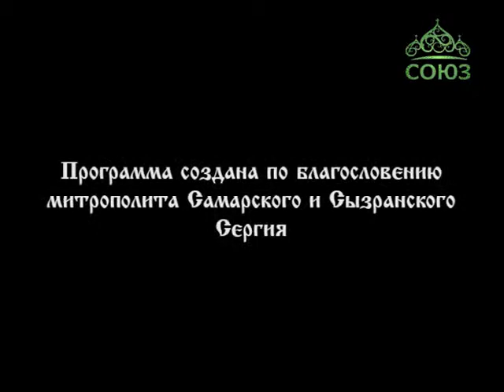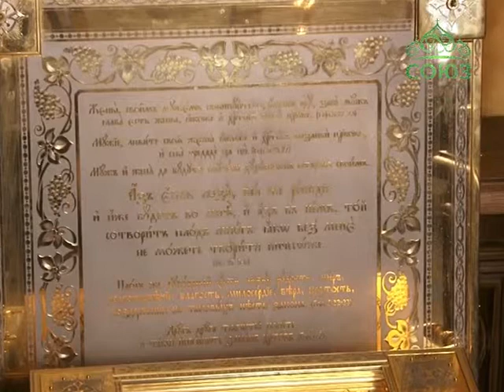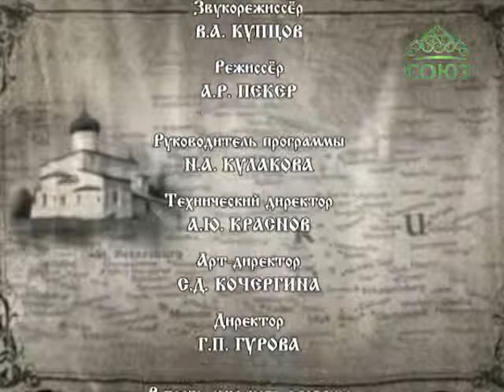Миссия добра. От 17 марта. Миссионерские проекты Самарской епархии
В этот раз мы находимся в приходе во имя святителя Николая Чудотворца в г. Новокуйбышевске Самарской области. Три года назад по благословению митрополита Самарского и Сызранского Сергия, по инициативе настоятеля Святоникольского прихода протоиерея Артемия Мищенко в Самарской губернии был запущен уникальный для России проект по созданию тематических миссионерских ковчегов для духовно-просветительской работы.